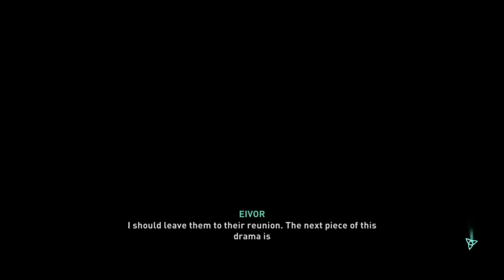Assassin's Creed Valhalla EP.81 - Childhood Sweetheart